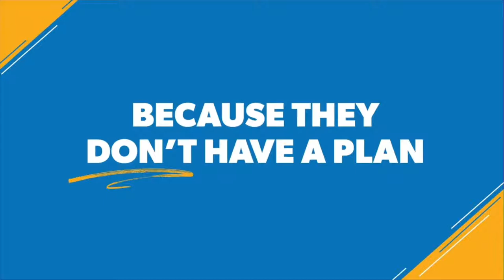08 / 29 / 21 - Steve Witt: Nomads to Builders: Gifts Open Gates